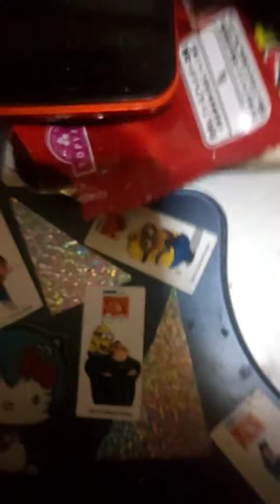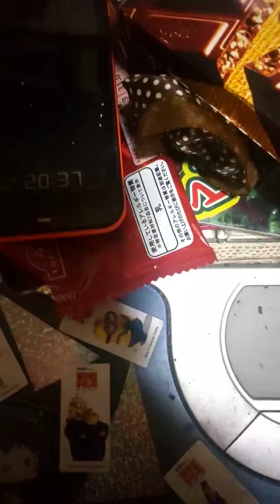ゆうちゅうぶたくさんついて